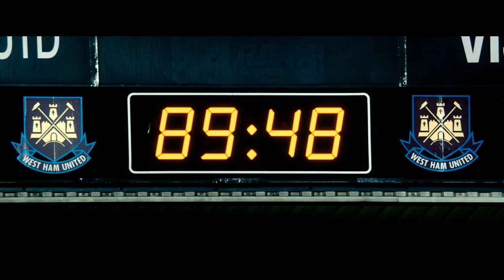FINAL SCORE | UK Trailer | Dave Bautista | Pierce Brosnan | Action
It's Die Hard in a football stadium when an ex-soldier (Dave Bautista) has to use all his lethal fighting skills to save 35,000 fans and prevent mass destruction when deadly Russian terrorists take Upton Park under siege.

Believing his traitorous brother Dimitri (Pierce Brosnan) is somewhere in the stadium, Arkady (Ray Stevenson), the former leader of a revolution in the Russian state of Sukovia, locks down the Boleyn Ground during the European semi-final between West Ham United and Dynamo FCC. In the crowd with his niece, Danni (Lara Peake), is US- veteran Mike Knox (Dave Bautista), who stumbles upon the plot and goes about taking out Arkady’s heavily armed team. Can he get to Arkady before Arkady gets to Dimitri? The fate of 35,000 people inside the stadium – and many more in Russia – depends on it...

Yours to own from December 21st.